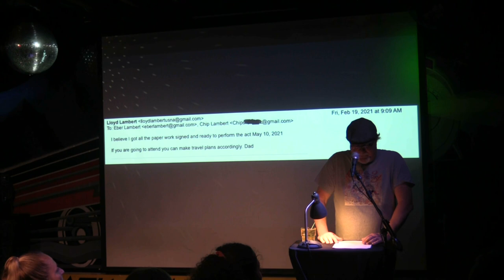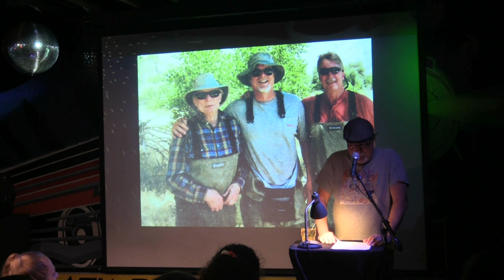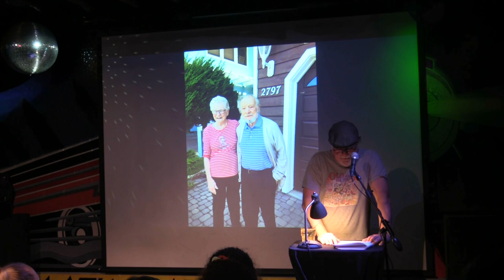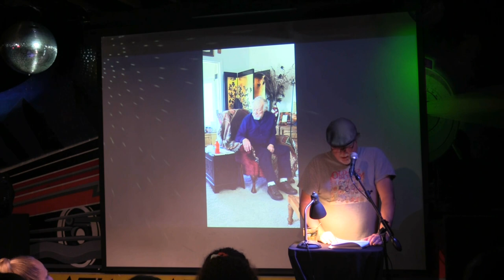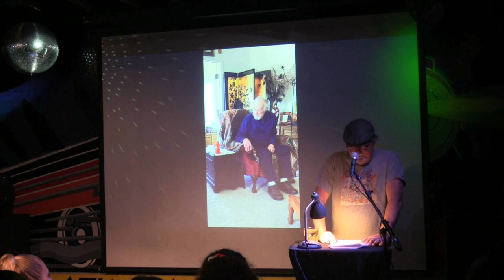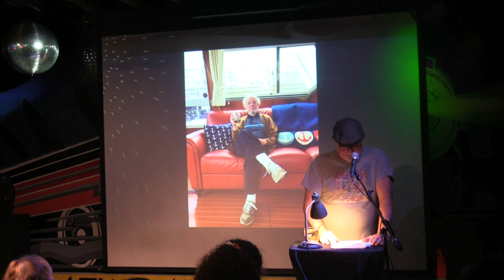Eber Lambert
Performances from the May 2023 VAMP Storytelling Showcase, "I Should Go".